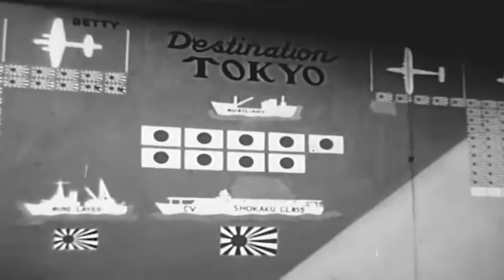The Aircraft Carrier Forced to Fight Japan on its Own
It was October of 1942, and the Guadalcanal campaign in the Pacific Theater had devolved into a brutal deadlock. Both the Japanese and the US forces could not push their adversaries off the region, and each side kept pouring more men and equipment into the lethal stalemate.

After Japan took USS Enterprise out of action weeks prior, the US lost naval superiority in the region. However, the Americans still had air superiority thanks to the capture of Henderson Field.

Everything boiled down to that airbase; if the Japanese could recapture it, they would be able to overwhelm the US forces by air as well as by sea. As such, holding Henderson Field was the most crucial objective of the US Navy and the Marines.

Soon, Japan moved its superior fleets to the Santa Cruz Islands, hoping to lure the US warships out once and for all. But despite being vastly outnumbered and having only two aircraft carriers, the US fleet steamed ahead, knowing they had to protect the US airfield at any cost.

A massive clash ensued, one of the first and most violent carrier battles of the entire war…